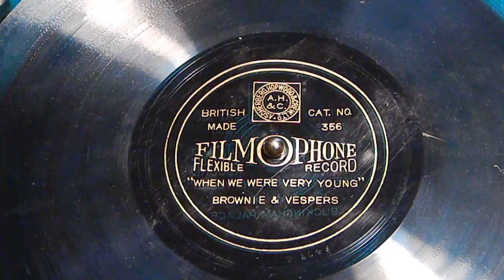When We Were Very Young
Brown Vespers
Filmophone 356